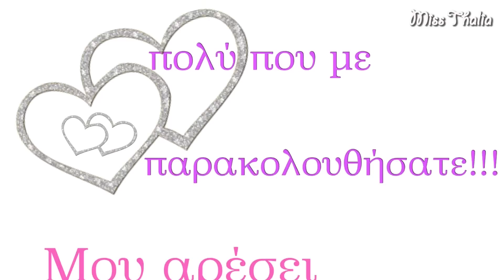Gabriella SweetSparkle ♡ Αγορές και Διαγωνισμός • Miss Thalia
❤♡❤♡❤♡❤ OPEN ME ❤♡❤♡❤♡❤

Όροι διαγωνισμού:

1. Like στην σελίδα μου
2. Like στην σελίδα Gabriella SweetSparkle
3. Δημόσια κοινοποίηση αυτής της φωτογραφίας καθώς επίσης και ένα οποιοδήποτε σχόλιο (ακόμα και μία φατσούλα) κάτω από τη φωτογραφία!
4. Ο διαγωνισμός λήγει στις 15/07/2014 , καλή επιτυχία!!! :)

Μην ξεχάσετε να μου αφήσετε τις εντυπώσεις σας για τα κολιέ από κάτω!!! :) :*

10% κάτω στο site -- Κωδικός MISSTHALIA

-5$ για αγορές κάτω των 40$ , -10$ για αγορές των 40$ και άνω + extra 5% κάτω στην παραγγελία σας για αγορές των 60$ και άνω με τον κωδικό TVM383

S N A P C H A T ⇢ MissThalia21

🎥 Κάμερα: Nikon D5100
💻 Προγράμματα Επεξεργασίας: iMovie + Adobe Premiere
Βοήθεια επεξεργασίας βίντεο: Χριστόφορος Παπανικολάου